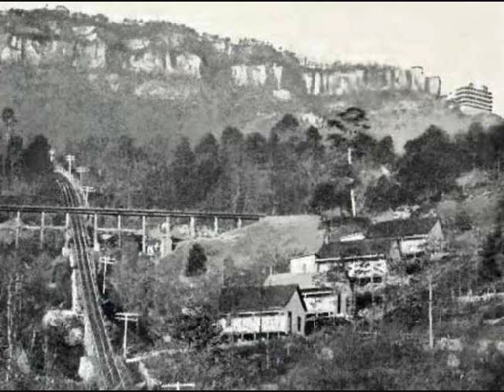Citico Stringband - ALL AROUND THE MOUNTAIN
CITICO - A Souvenir for All Occasions 07/06, 2006.
Chattanooga, Tennessee

Matt Downer - guitar, Ron Williams - mandolin, Ken Parr - fiddle/Vocals